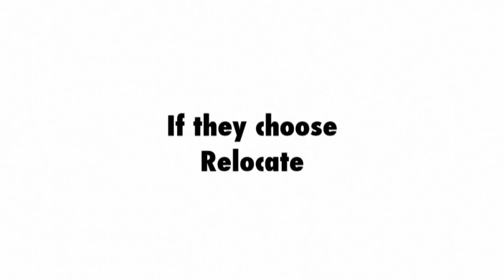RENO VS RELOCATE - SIZZLER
LIFESTYLE SERIES 26 x 30′ HD

Original Broadcaster:  HGTV
Producer:  MANDOLIN MEDIA

RENO VS RELOCATE is an all-new series that pits property against renovation as homeowners tackle the expensive and life-changing question of do I renovate? Or relocate?

Style-savvy designer Robin Lewis works to persuade homeowners to stay using state-of-the-art graphics to simulate their dream reno, while expert realtor Vanessa Roman tries to convince them to move by showing a property that perfectly matches their wish list & budget.

Armed with information, homeowners have to choose whether they stay or go BEFORE the hard work begins!

And once they've made the ultimate decision, hosts and homeowners will get to work embarking on a major renovation or continuing the hunt for the ideal property. Either way they'll be moving from living in the status quo to a dream home in every episode leading viewers on a new journey and the only series on TV that is really a win-win.

Using a fresh take on the property and renovation format, RENO VS RELOCATE encourages fence-sitting homeowners to take action, make a decision and move on with their lives.